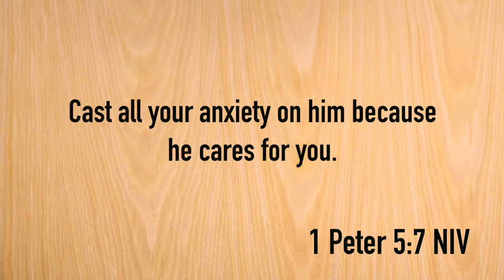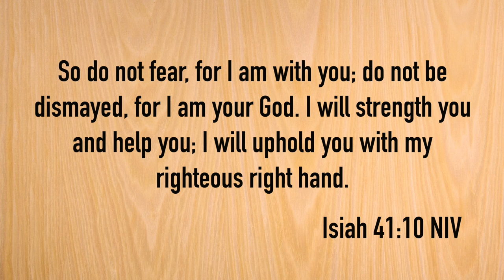Mother's Day 2020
Watch as Lucky and Diamond do something nice for their mother this Mother's Day, despite the despair of the world. Happy Mother's Day to all!! Blessings!!